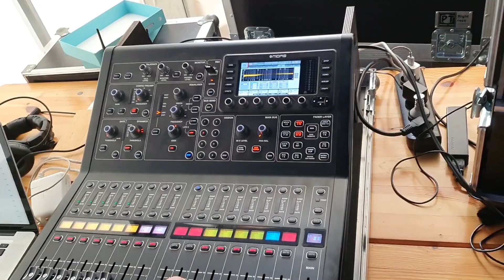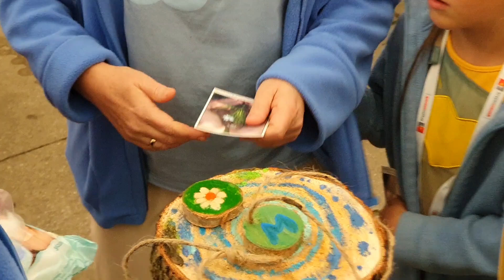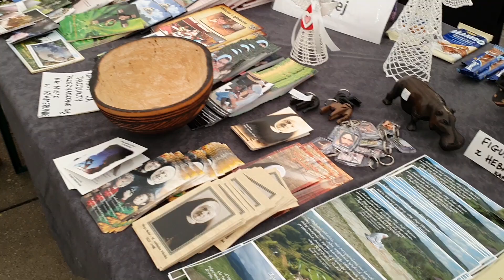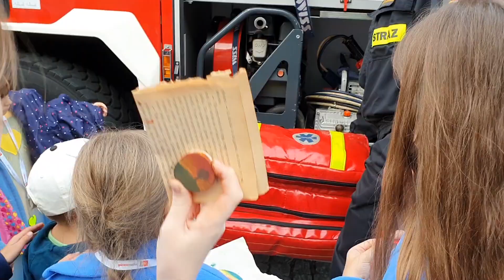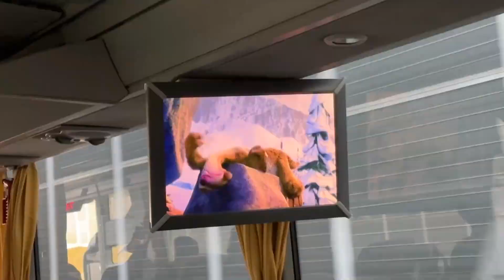Mały Chór WIelkich Serc - 30.09-1.10.2023 Wodzisław Śląski REPORTAŻ [# 1500]